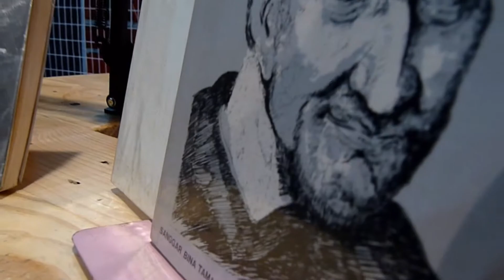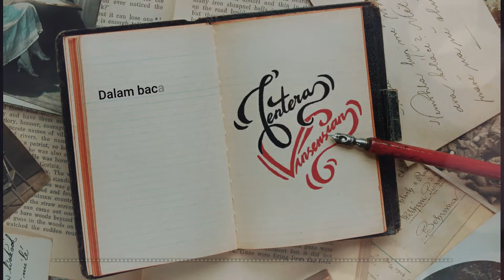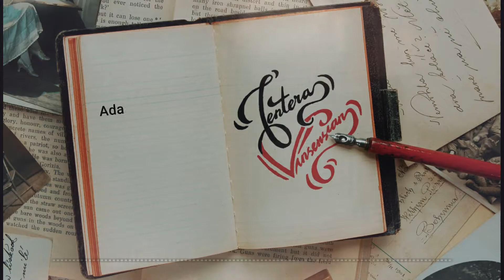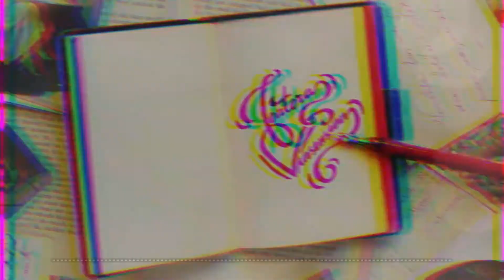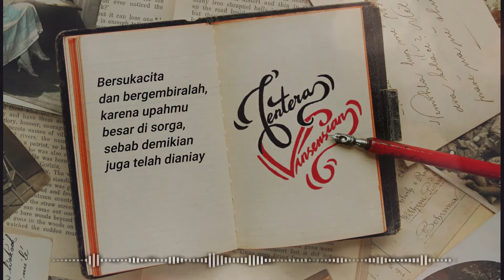LENTERA VINSENSIAN #08 - SPECIAL VINSENSIUSAN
RENUNGAN HARI RAYA ST. VINCENTIUS DE PAUL

MISI UMAT VINSENSIAN INDONESIA || Lentera Vinsensian #08
VOICE ACTOR                : Ardha
PENULIS RENUNGAN   : Ardha
& SCRIPT WRITER
AUDIO                             : Robet
EDITOR                           : Reo
PRODUCER                    : Yoseph
DIRECTOR                      : Rm. Alexius Fredi, CM
"Berbahagialah orang yang menghendaki apa yang dikehendaki Tuhan, orang yang bertindak hanya kalau Penyelenggaraan Ilahi memberi kesempatan, orang yang hanya memiliki apa yang Tuhan berikan kepadanya berdasarkan kebijaksanaan-Nya."

St. Vincentius de Paul (SV III, 188 – 10 Mei 1647)
Selamat merayakan Hari Raya Peringatan St. Vincentius de Paul untuk sobat misi sekalian.

Jangan lupa dukung kami dengan tinggalkan KOMENTAR-KOMENTAR POSITIF YANG MEMBANGUN untuk perkembangan channel Misi Umat Vinsensian ini.

SALAM VINSENSIAN!!